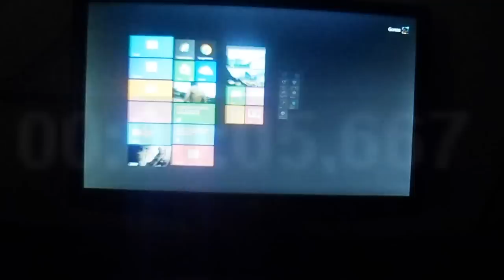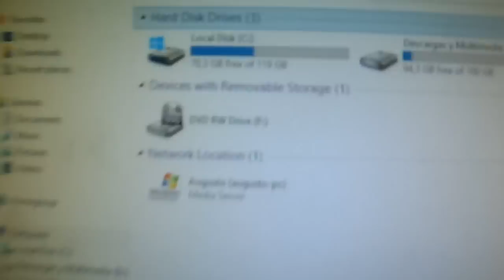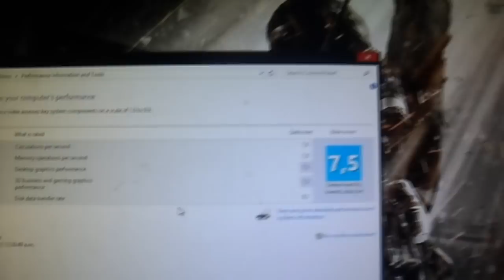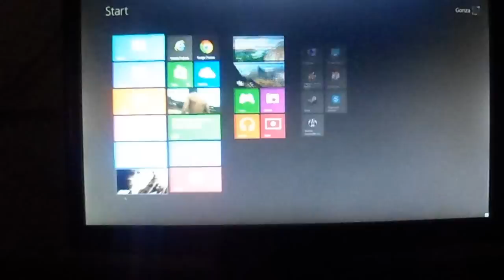Inicio de Windows 8 - SSD Adata SP900 128gb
Aca les dejo un video del inicio de Windows 8 en modo cuenta local:

Inicio Windows: 5.67 Segundos
Inicio Bios + Windows: 14 Segundos
Apagado: 2 Segundos

El inicio de la Bios depende de la MOTHERBOARD (placa madre) que tengan. En mi caso tengo una ASUS P8ZZ7-V y como vieron, tarda un poco

Detalles de mi PC:
Micro: Intel Core i5 3570K 3.4Ghz
Mother: ASUS P8Z77-V
RAM: (2x4) 8Gb's G.Skill Sniper Cl9 1600hz
HDD: Wester Digital Caviar Blue 500gb SataIII 7200rpm 16mb buffer
SSD: Adata Premier Pro SP900 128gb SataIII 550/520Mb/s 85k IO/P's
GPU: XFX AMD Radeon HD 6790 1gb Gddr5
PSU: Sentey Extreme Rock Power ss-700w
Gabinete: Sentey Deluxe Series 42-46
Monitor: BENQ GL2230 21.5'' 1920x1080p 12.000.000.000:1 Contraste Dinámico
Mouse: Doctor A4Tech X-718BK
Teclado: RT2300 Microsoft Original

El Juego "Black Ops II" que inicie al final arranco desde el HDD, no del SSD, lo inicie para darle un fin al video e.e

Cualquier duda preguntar en comentarios.-
Saludos! :D